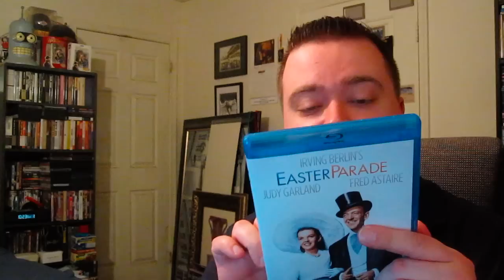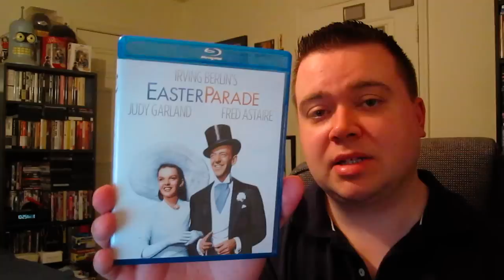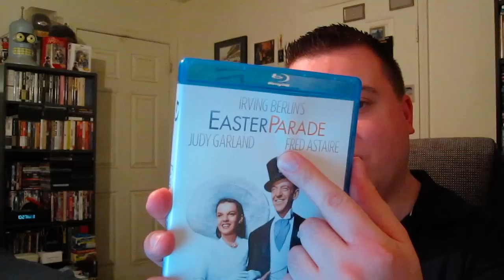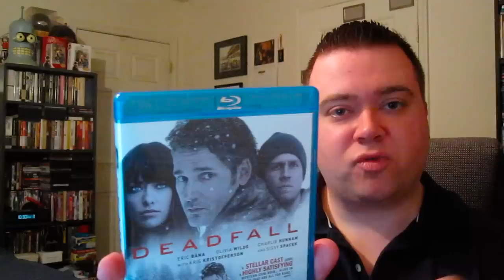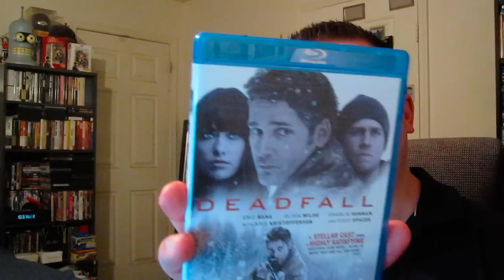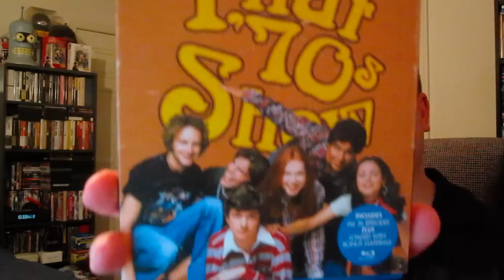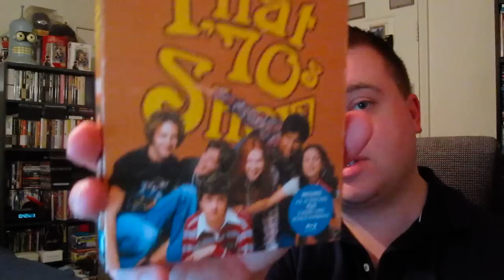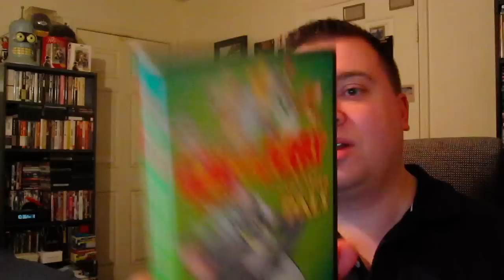Blu-Ray & Dvd Collection Update 4 Pickups Snowy Crime Thrillers Musicals Cartoons 70s TV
Movies and T.V. Shows reviewed in this video ;
Easter Parade Blu-Ray
Deadfall Blu-Ray
That 70s Show Season 2 Blu-Ray
Tom & Jerry Pint Sized Pals Dvd